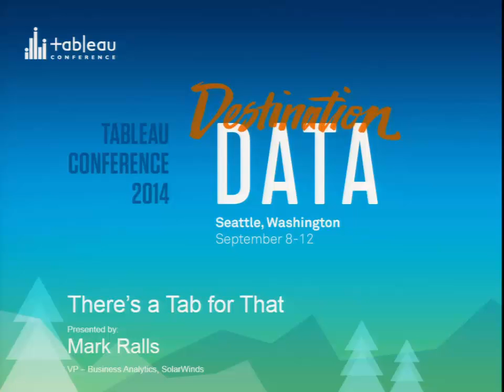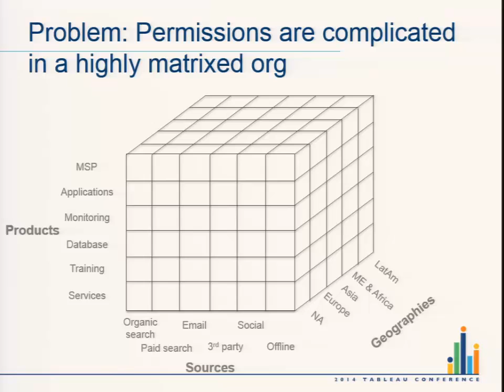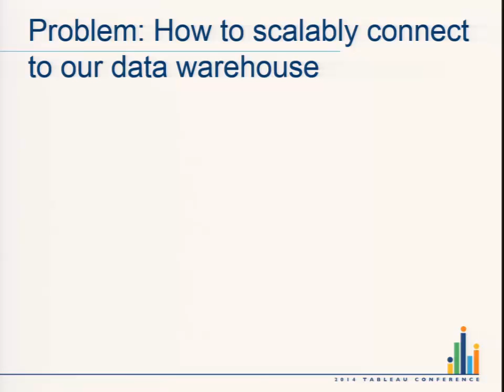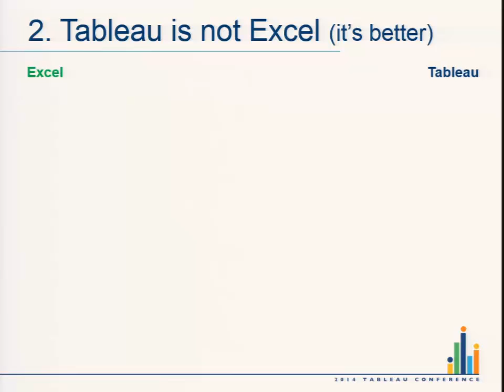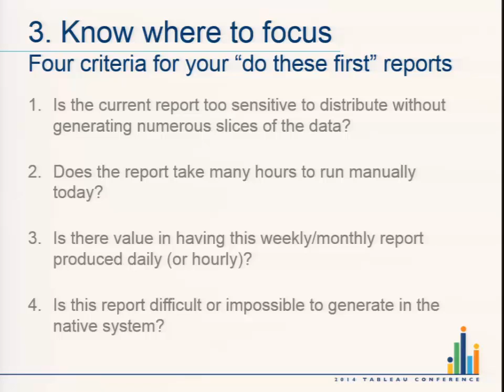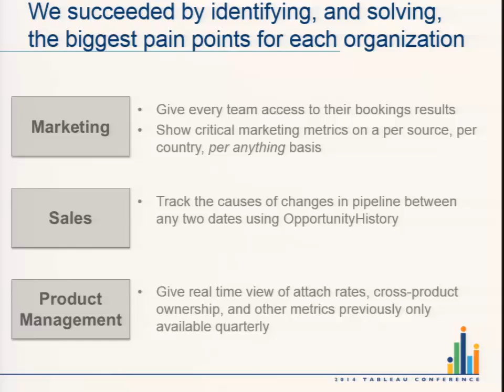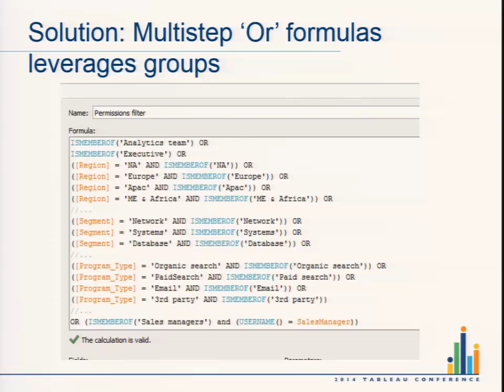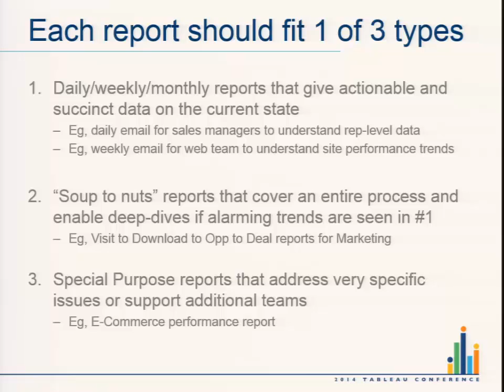There's a Tab for That: How SolarWinds Feeds a Data Hungry Organization With Tableau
Join us as we recount the journey of the SolarWinds Analytics team as we went from that first trial download of Desktop through to a full Server implementation that supports hundreds of users spread across the globe. Intended as a how-to, or how-not-to in some cases, this session is for everyone who will ever champion Tableau in their organization. Learn (or laugh!) from our mistakes and celebrate our achievements as we successfully brought data to the people in a complex organization.

The session will dive into the details around specific decisions we made and what we learned along the way, with the objective that every participant should walk out of the room fully armed with concrete ideas to improve (or start) their own Tableau implementation.